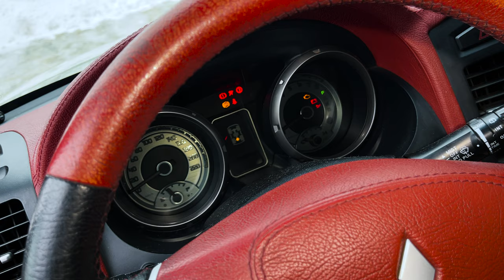PAJERO 3.8 - Солидно и НЕ дорого. Выхлоп ручной работы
✅ Приехав к нам в ultravihlop мы прокачали штатную выхлопную систему и с нуля изготовили новую выхлопную трассу на компонентах собственного производства. Звук приближенный к стоку, качественное исполнение и надежность.

Ждём вас на БЕСПЛАТНУЮ подборку звука, записывайтесь или пишите vk.me/ultravihlopru ✉